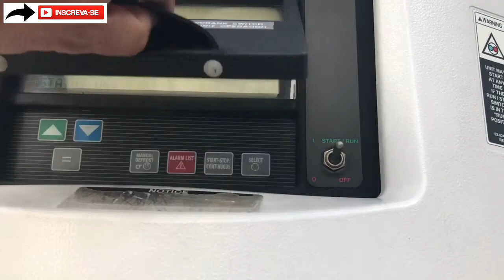Indo Carregar - Viagem de Carreta da California para Chicago - Parte 1